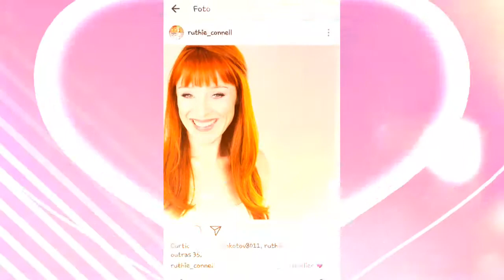Happy birthday my QUEEN - Feliz aniversário minha Rainha!! Ruth Connell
Feliz aniversário Ruth